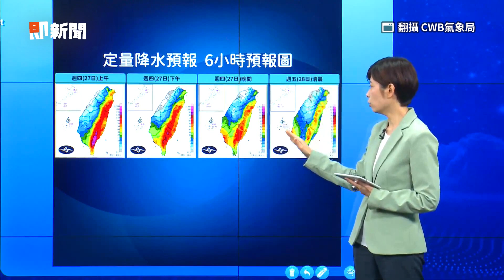杜蘇芮27日離台灣最近 風雨「由東往南」轉強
影片來源：翻攝 CWB氣象局

杜蘇芮今天最近！風雨「由東往南」轉強　各地雨勢最猛時刻曝